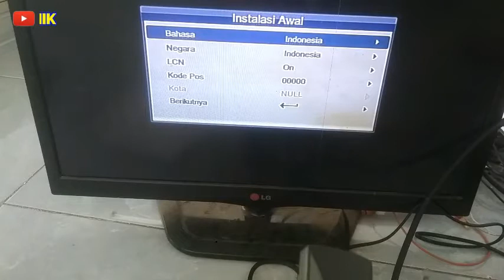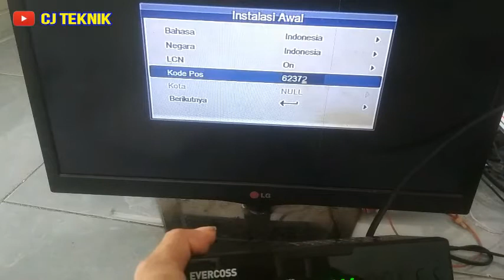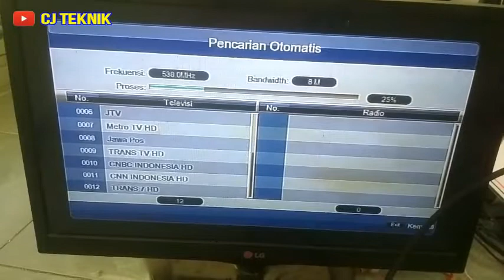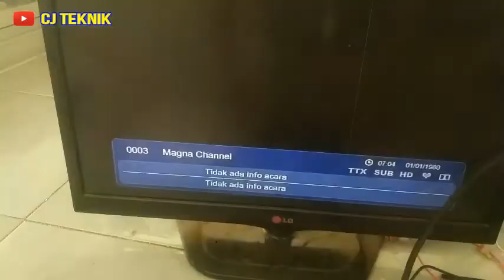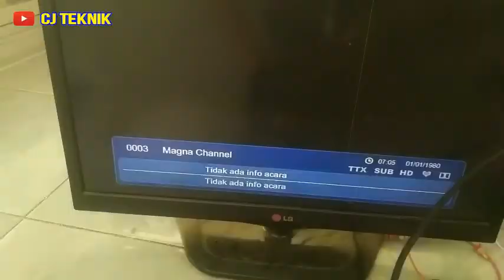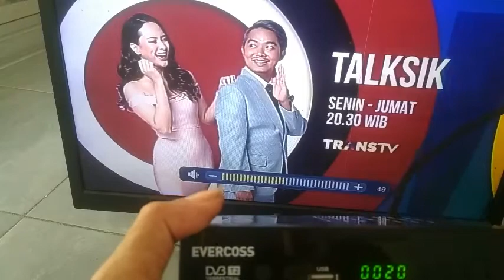REVIEW SET TOP BOX EVERCOSS RECIEVER DIGITAL T2 TERMURAH BERKUALITAS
Oke gaes masih bersama kami. di video kali ini saya sedikit review tentang set top box Evercoss T2 versi terbaru yang harganya dibilang cukup murah dibandingkan yang lain, set top box evercoss ini super peka dan sudah SNI...set top box ini bentuknya kecil ya tapi banyak fiturnya untuk menangkap siaran tv digital. seperti apa videonya??
yuk kita tonton sampai selesai ya!!